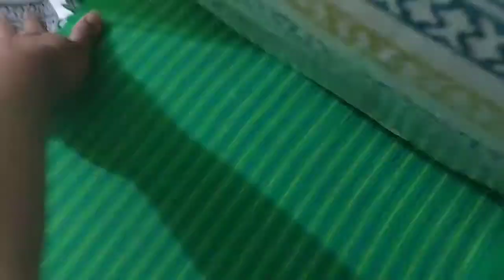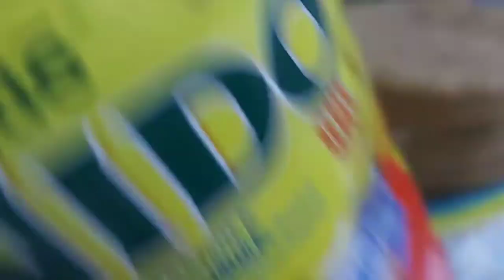ঈদের পরে আবার সংসারের একই রুটিনে ফিরে এসেছি। ১০বছর কেনো এতো সকালে উঠে নাস্তা বানালাম।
আসসালামু আলাইকুম।ঈদের পরে কি কি করেছি সেটা নিয়েই আজকের ব্লগ সাজিয়েছি । আশা করছি সবার ভিডিও টা ভালো লাগবে।

আমি একজন হাউজ ওয়াইফ।আমার তিনটা বাচ্চা আছে।দুই ছেলে একমেয়ে।আমার হাসবেন্ড দেশের বাইরে থাকেন।খুব ছোট্ট একটা সংসার আমার।সারাদিনের অনেক ব্যস্ততা  থাকে।কিন্তু তার মধ্যেই আবার আর একটু ব্যাস্ত রাখার জন্যে আমি এই ব্লগ করতে চাইছি।

নিতান্তই শখ করে করতে নেমে গেলাম এই জগতের মাঝে।আর এখানে আপনারাই হচ্ছেন মেইন চাবি।যাদের সাপোর্ট এ নিজেকে সাম্নে এগিয়ে নিতে পারবো ধাপে ধাপে।

জানিনা আমি কেমন পারবো।তবে চেষ্টা করবো আমার এই ব্লগে আমি প্রতি দিন কি করি কিভাবে আমার ঘর গুছিয়ে রাখি বাচ্চাদের কিভাবে আমি সময় দেই সব কিছুই কিছু কিছু দেখাবো।আশা করবো আপনারা ভালোবাসা দিয়ে দেখবেন।

হয়তো অনেক ভালো ভাবে পারবোনা।কিন্তু আমার সপ্ন গুলো অনেক সুন্দর করব সাজিয়ে রাখার চেষ্টা করি এবং আস্তে আস্তে বাস্তবে রুপ দিতে চাই।যদি আপনারা  দেখেন তাহলে খুবি

সবাই অনেক অনেক ভালো থাকবেন।আর আমার জন্যে দোয়া করবেন।আল্লাহ হাফেজ।